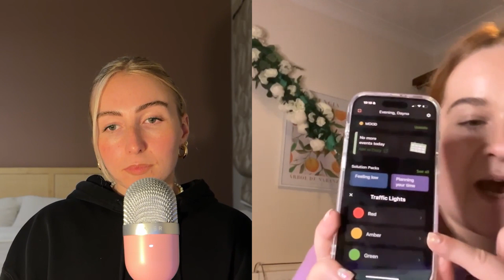How to Navigate Neurodivergence: Insights from Dayna's Journey with OCD, Autism, and Dyspraxia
In this episode, we speak with Dayna who shares her journey with OCD, autism, and dyspraxia. Dana discusses her crisis, diagnosis, and the highs and lows of living with these conditions.

She offers insights into neurodiversity, coping strategies, and the importance of self-care. Dana also talks about managing social media's impact on mental health and balancing her role as an influencer.

Throughout the conversation, Dana emphasizes authenticity, shares her achievements, and highlights the positive aspects of neurodivergence. She provides valuable insights on workplace support, inclusivity, and her future advocacy plans.

Dana encourages individuals facing neurodivergence to embrace themselves and establish boundaries.

Chapters

00:00 Introduction and Background
06:10 Dana's Struggles with OCD and Autism
09:47 Crisis and Diagnosis
18:06 Discovering Neurodivergence
25:21 Talking About Dyspraxia
29:34 Understanding Neurodiversity
31:20 Managing OCD with Brain in Hand App
35:55 Supporting a Neurodivergent Partner
38:37 Triggers and Coping Strategies
40:08 Balancing Work and Social Media
40:47 Authenticity on Social Media
43:15 Recognition and Achievements
44:58 Positive Impact of Neurodivergence
50:06 Supporting Neurodivergent Individuals in the Workplace
51:35 Creating Inclusive Society
53:11 Future Advocacy Work
54:54 Helpful Resources and Organizations
59:10 Taking Up Space and Setting Boundaries